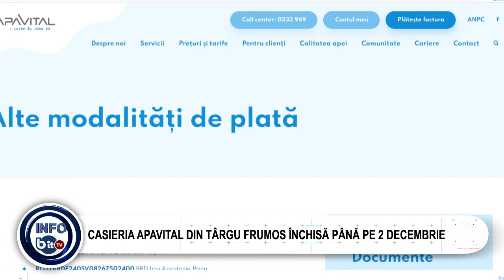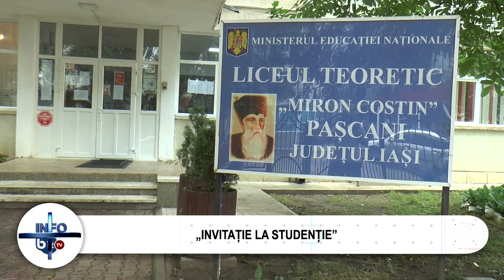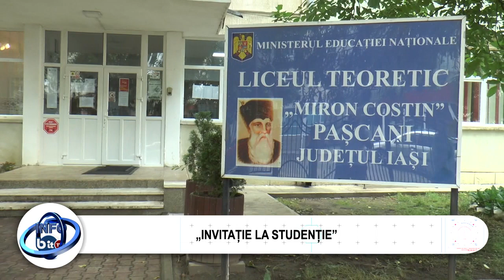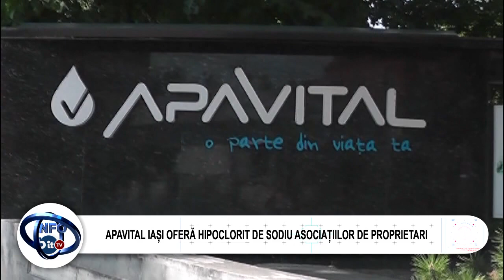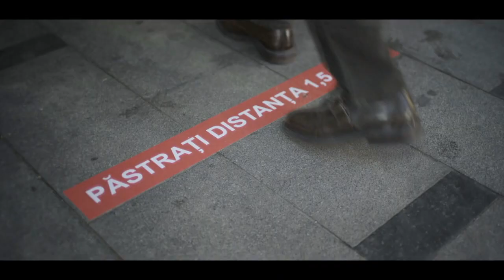STIRILE INFOBIT 19 NOIEMBRIE 2020